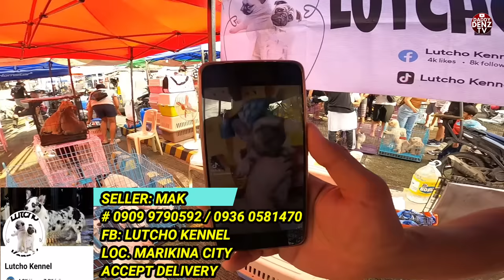REGALO NI ATE LEA SA SUBS. NATIN../ MERON DIN UMAALON ANG BALAT...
OCT. 15/ SUNDAY

Parking: in front of Grotto shop & Ride Center